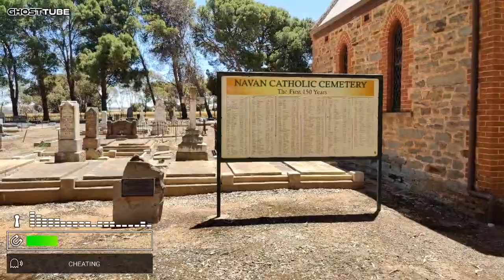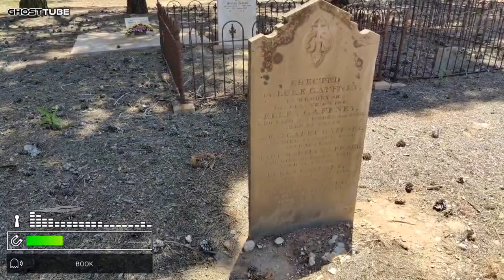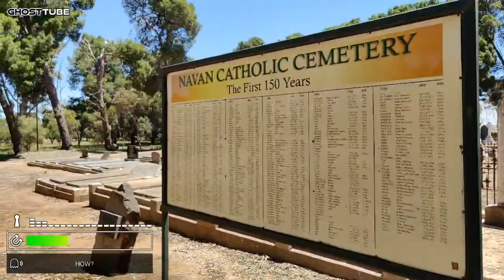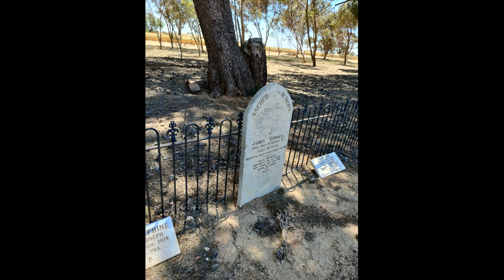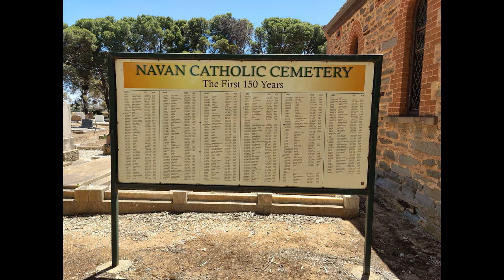Navan Cemetery SA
.Navan.
We return to Navan cemetery which was our first cemetery that we ever filmed in.

John Hallett and Joseph Stirling bought the land here and named the locality after County Meath in Ireland. They tried to establish a private town with 126 blocks.
 It grew slowly but it had a post office, a school with 47 pupils and a Catholic church.
 In 1866 Navan was bigger than Riverton but the arrival of the railway in Riverton in 1869 changed all that as the railway bypassed Navan.
The cemetery was started at Navan in the 1850s with the earliest grave dated 1858.
The Catholic Church was not well built for it collapsed in 1872, never to be rebuilt.
 Although the Sisters of St Joseph used to walk to their school here from Tarlee from 1873, it too eventually closed.
Not much is left today except for the charming mortuary chapel in the cemetery.
 It was erected in 1900 in the memory of John O’Brien.